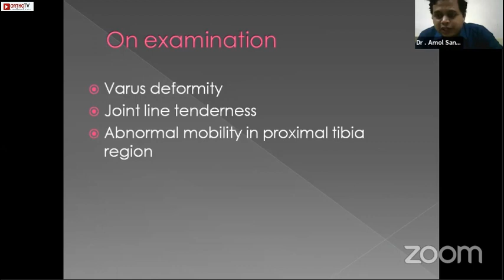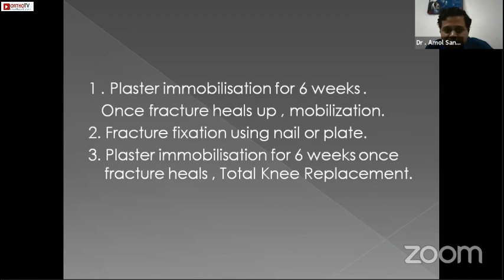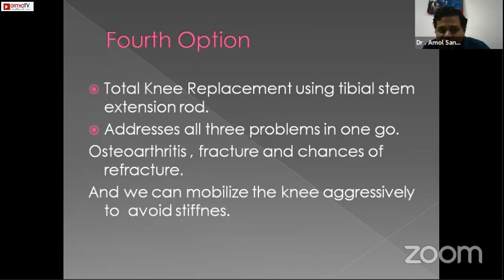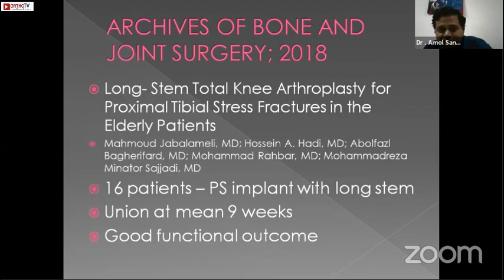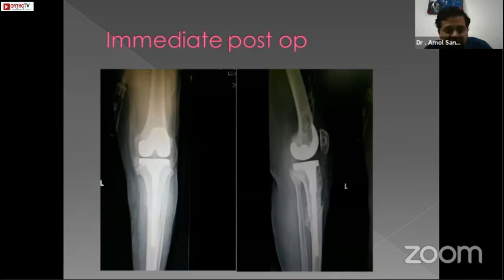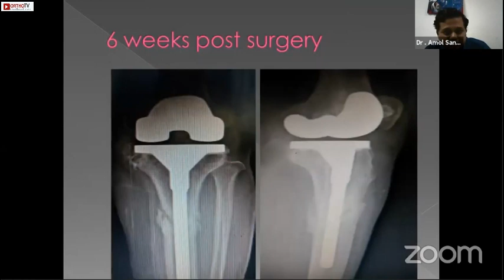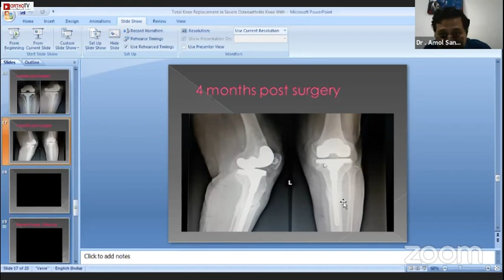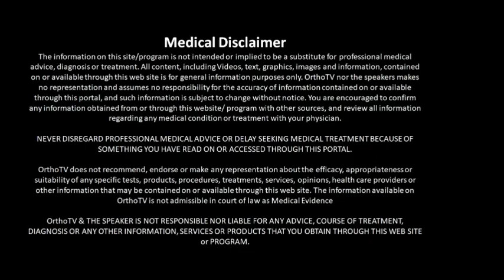Total Knee Replacement in Severe Osteoarthritis Knee With Stress Fracture Tibia - Dr. Amol D. Sanap